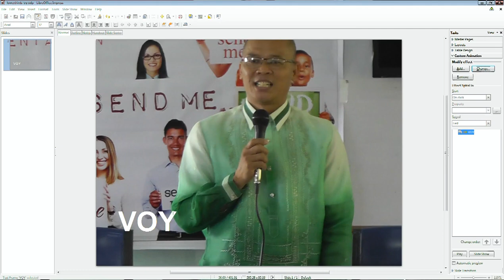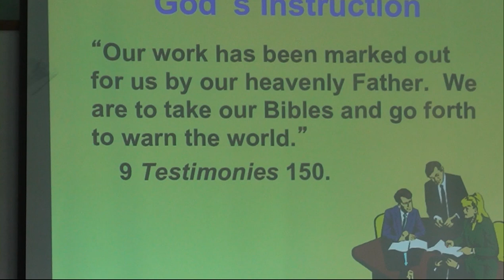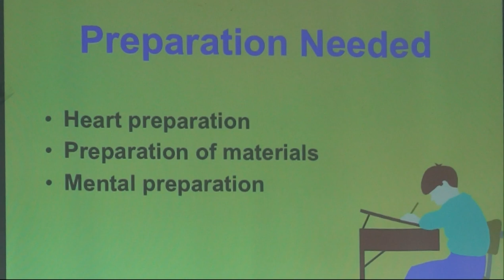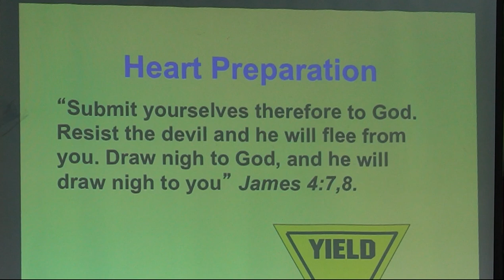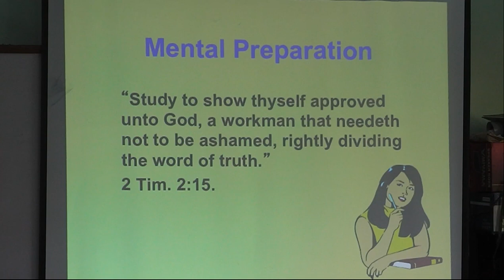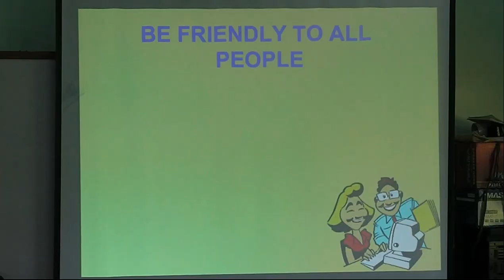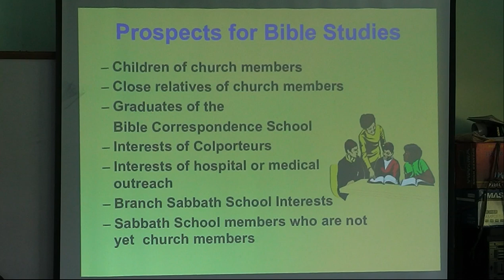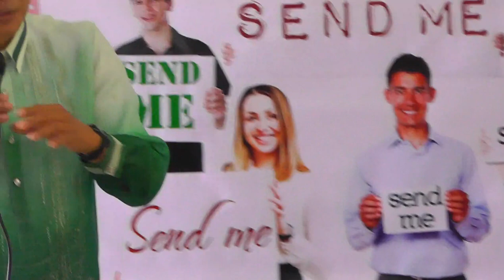Simple Methods of Bible Study - pastor abel b vergara